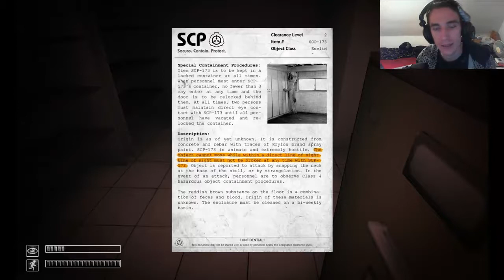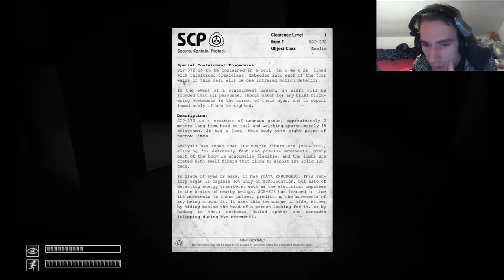Horror - SCP Containment Breach - Fehlgeschlagende Experimente